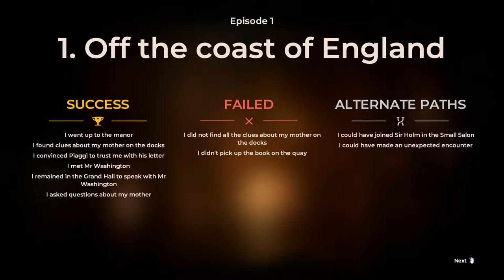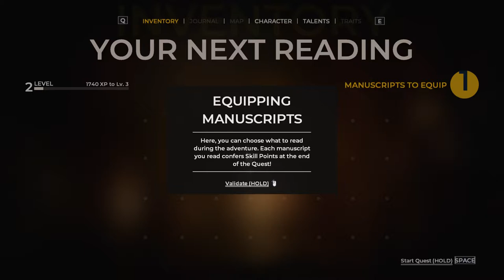Let's Play: The Council: Episode 1 Part 3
Welcome to The Council, an episodic narrative adventure that starts in the year 1793 and follows the quest of secret society member Louis De Richet to find his mother who has mysteriously gone missing. Who are these so called members of the "Golden Order"?  What do they know? It's time to find out.